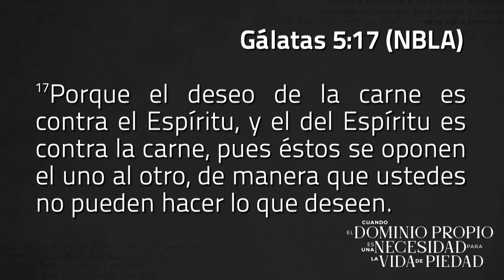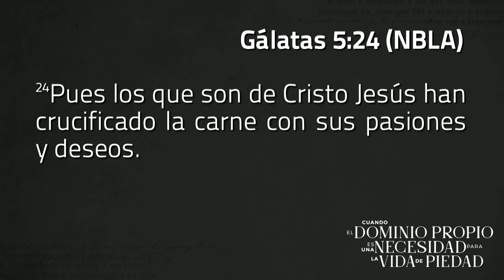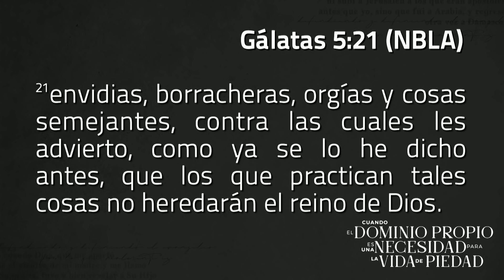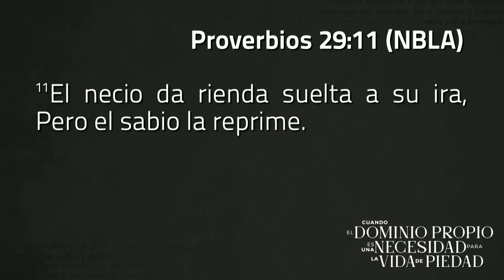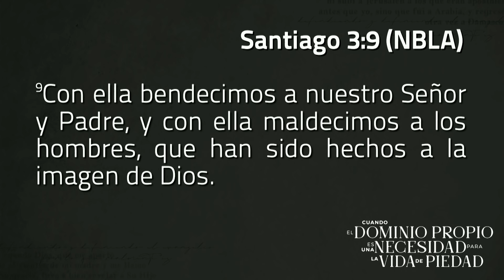Cuando el dominio propio es una necesidad para la vida de piedad - Pastor Miguel Núñez | La IBI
Este domingo en La IBI, el pastor Miguel Núñez predicó el sermón “Cuando el dominio propio es una necesidad para la vida de piedad” basado en Gálatas 5:22-23.